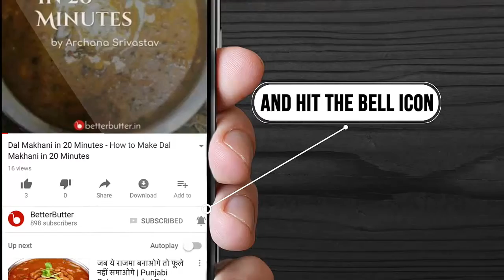Best 5 Banana Recipes - बेस्ट 5 केले की रेसिपी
00:00 कच्चे केले की सब्जी
कच्चे केले की सब्जी रेसिपी बनाने की सामग्री और विधि के लिए यहां क्लिक

01:00 केला के कोफ्ते
केला के कोफ्ते रेसिपी बनाने की सामग्री और विधि के लिए यहां क्लिक

01:56 केला फ्राई
केला फ्राई रेसिपी बनाने की सामग्री और विधि के लिए यहां क्लिक

02:31चटपटा केला
चटपटा केला रेसिपी बनाने की सामग्री और विधि के लिए यहां क्लिक

03:15 बनाना पैनकेक
बनाना पैनकेक रेसिपी बनाने की सामग्री और विधि के लिए यहां क्लिक